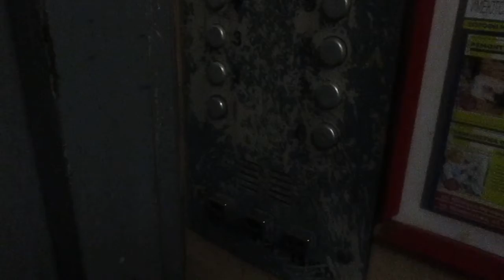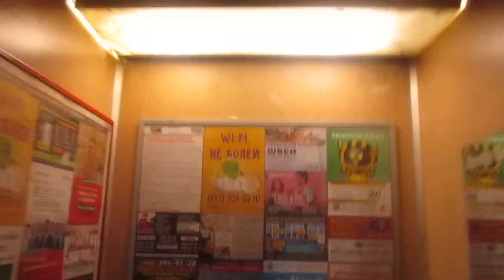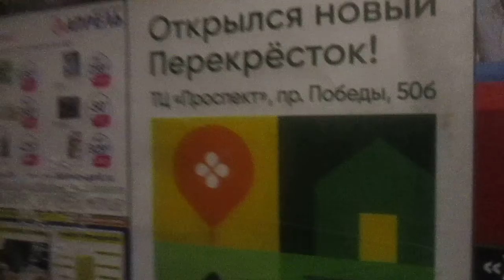Лифт МЛЗ (1994 Г.В) V=1М/С Q=320 КГ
Адрес Казань, улица Рихарда Зорге , 88 подъезд №14
в 1 Подъезде идет замена лифтов